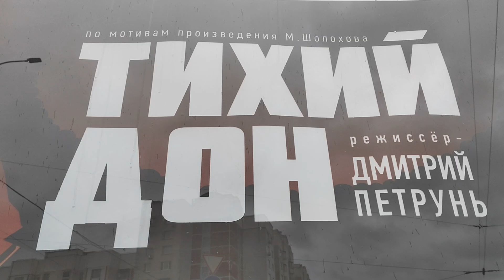Прямой эфир!!! Мы хозяева слов